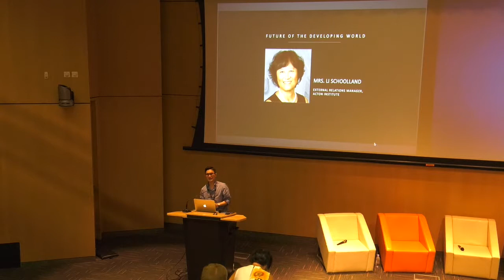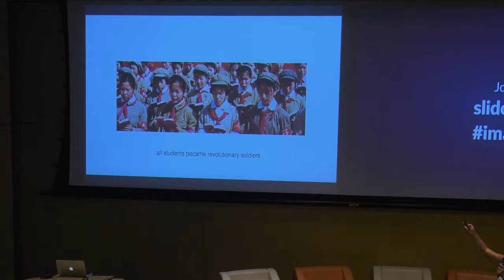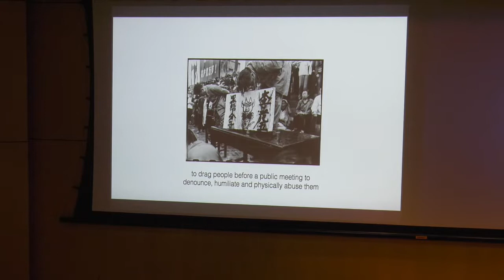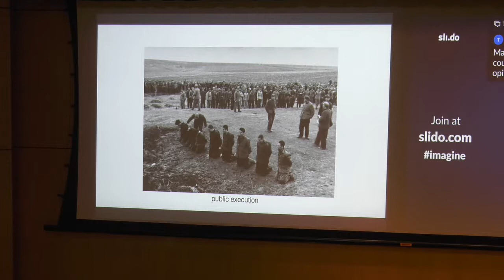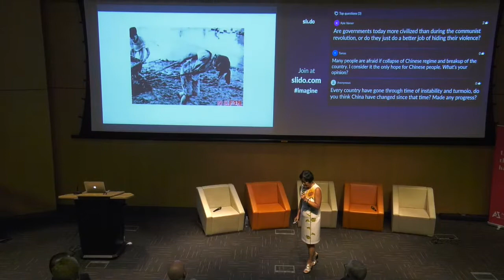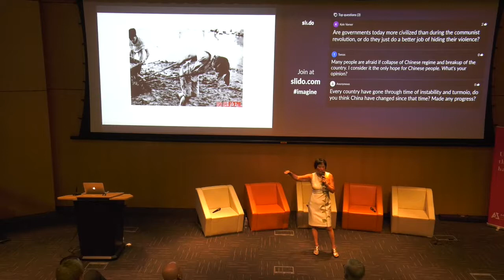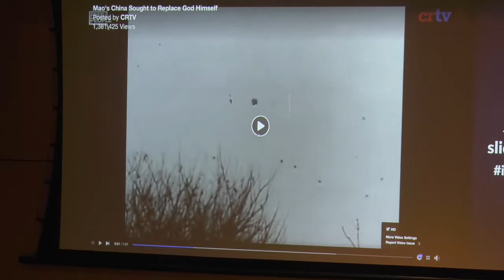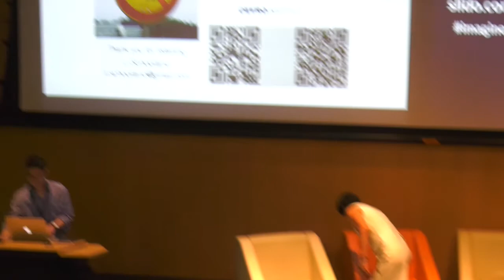Growing up in Communist China - Ms Li Schooland - Imagine 2018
Ms Li Schoolland spoke at the IMAGINE Conference 2018 organised by the Adam Smith Center on the her experiences growing up in communist China and her thoughts on China's future.

Ms Li Schoolland is a member of the Acton Institute a think tank based in America whose mission is to promote a free and virtuous society, inspired by the famous English historian Lord Acton. Ms Li also travels around the world to share her experiences growing up in communist China under Mao Zedong, her personal story of survival, and her thoughts on the future of China.

ABOUT ADAM SMITH CENTER:
The Adam Smith Center’s mission is to inspire and build a new generation of free market humanitarians. We believe that tomorrow’s leaders should be grounded on the principles of private property, of free exchange, of permission-less innovation and of limited government, which are the driving force for human welfare.